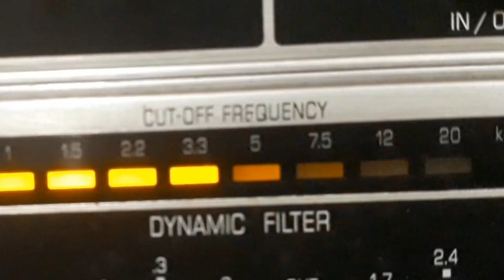NÉLSON GONÇALVES - O RELÓGIO DA CENTRAL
O RELÓGIO DA CENTRAL - SAMBA de FRAZÃO - BENEDITO LACERDA com NÉLSON GONÇALVES e REGIONAL. Disco VICTOR Nº 80-0492-a. Matriz S-078637-1. Tamanho 25cm. Gravado em 22/11/46. Lançado em março de 1947. * Este foi o último disco com o rótulo Victor; a partir do nº seguinte, passou a ser RCA Victor; Frazão chamava-se Eratóstenes Frazão; Nélson Gonçalves chamava-se Antônio Gonçalves Sobral.